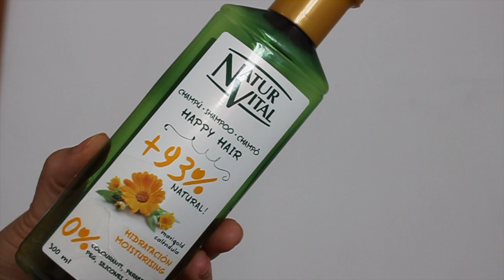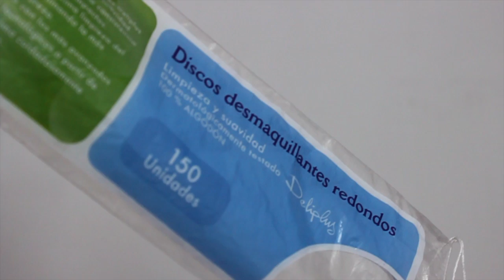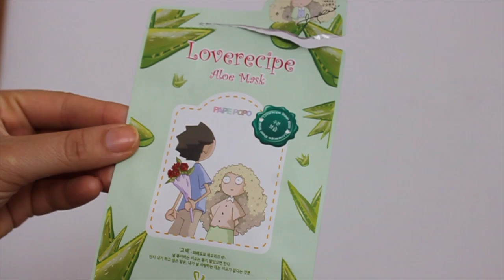SE ACABO LO QUE SE DABA | PRODUCTOS TERMINADOS | NkBeauty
Hoy les muestro mis productos terminados y les cuento que tal me fue con ellos...

Primer:  Photo Finish Smashbox
Base:  Clinique
Polvos: Laura Mercier
Cejas: ABH Taupe
Pestañas:  Maybelline Flases  y Clinique Botton Lash
Sombras: Goty Palette
Iluminador: Urban Decay Sin
Blush: Nars Midle
Labios: Pronto en el canal

Hoy vamos aprender sobre: nkbeauty, nk, beauty, productos terminados, terminados, products, se acabo lo que se daba, same productos, mascarillas, beauty,  brush, brushes, makeup brush, makeup brushes, beauty, look, simple makeup, natural makeup, easy makeup, day to day makeup, tips, hacks, life hacks, makeup tips, makeup hacks, life hacks, make up hacks, full face, full face using only, review, test, tested, reviewed, trucos, hacks, lifehacks, life hacks, tip, tips, tips faciles, tips rapidos, hacks faciles, hacks rapidos, life hacks faciles, cosas que, cosas que no sabes, no sabes para que sirve, para que sirve, para que sirven,

Grabo:
Camara Canon 500D
Edito: